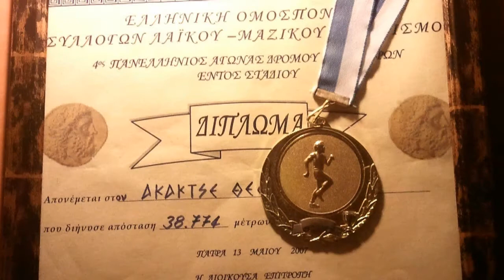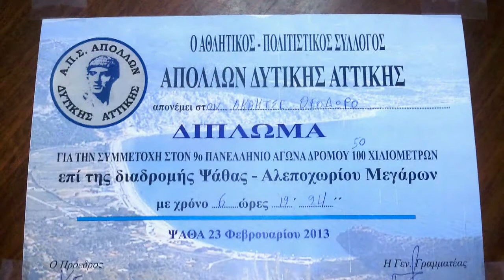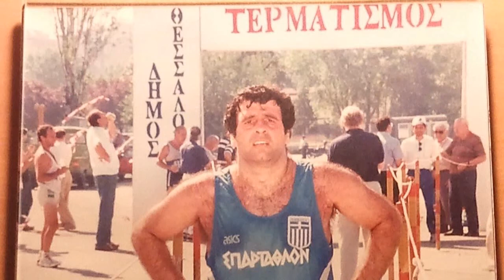ΔΡΟΜΟΙ ΜΕΓΑΛΩΝ ΑΠΟΣΤΑΣΕΩΝ: ΥΠΕΡΒΑΣΗ ΟΡΙΩΝ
Ντοκυμαντέρ μικρού μήκους που αναφέρεται στους αγώνες του Μαραθωνίου, Υπερμαραθωνίου και Σπάρταθλου.
Αφήγηση: Θεόδωρος Άκακτσε
Συνέντευξη: Παναγιώτης Μίτσης
Κάμερα - Σκηνοθεσία - Μοντάζ: Αμάντα Ηλιοπούλου
Παραγωγή: Αμάντα Ηλιοπούλου 2013